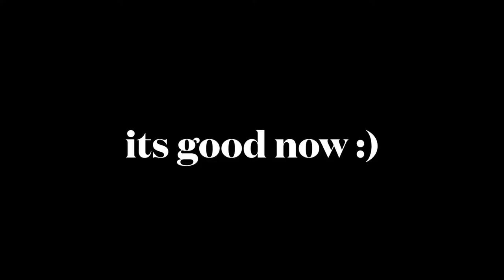Bea Honeycomb Buff Then VS Now (Mar. 2022)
So from the Biodome update, we got a bea honeycomb buff so we will see if we can survive all the brawl ball games,

0:00 Before Buff
1:46 After Buff